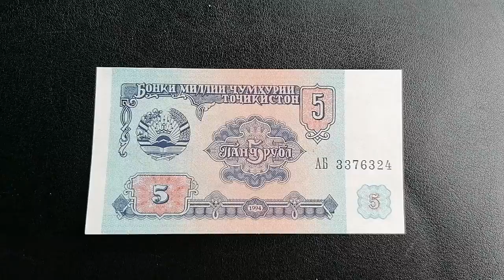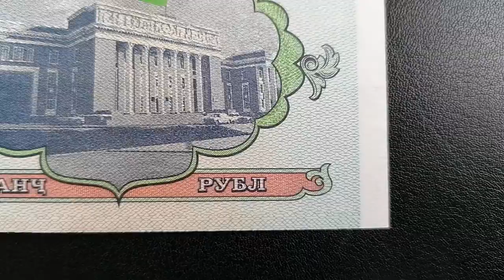Tajikistan | 5 Somoni Banknote | 1994